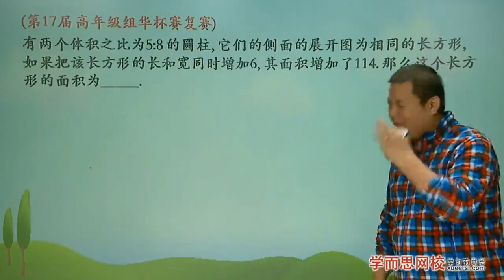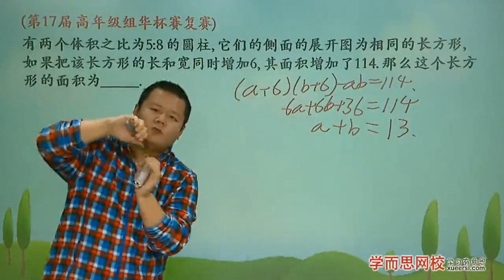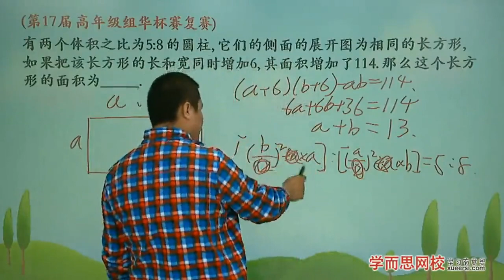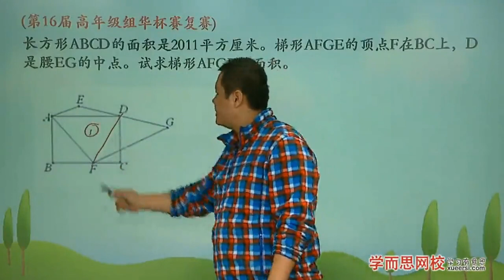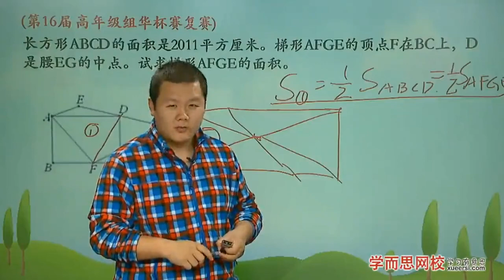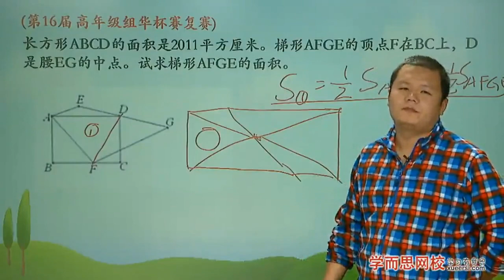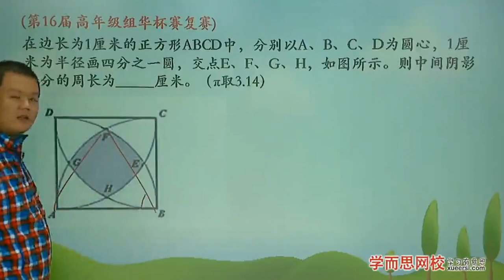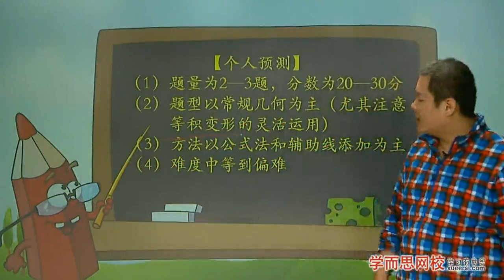学而思 五年级 必考专题串讲 几何篇 第4段